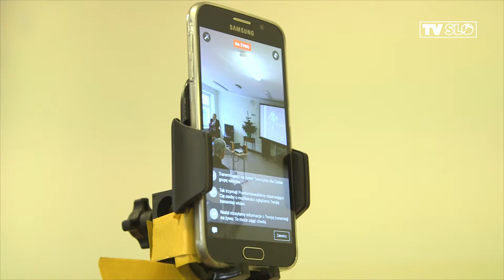WŁODZIMIERZ LUBAŃSKI - SPOTKANIE - 16XII2016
Szesnastego grudnia bieżącego roku w Liceum Salezjańskim we Wrocławiu gościła legenda polskiej piłki nożnej – pan Włodzimierz Lubański, lider wspaniałych „Orłów Górskiego”. Do tej pory zostaje liderem w liczbie strzelonych w reprezentacji goli, mając ich na swoim koncie czterdzieści osiem. Nieczęsto zdarza się, by tak ważna osoba wyraziła zgodę na spotkanie z młodzieżą szkolną, dlatego to wydarzenie wzbudziło duże zainteresowanie wśród pasjonatów sportu i nie tylko.

Jego pojawienie się na sali wywołało gromkie brawa, uczniowie powstali z miejsc. Pana Włodzimierza przywitała dwójka specjalnie wybranych do tego zadania, jak i prowadzenia całego spotkania, uczniów z klasy trzeciej. Piłkarzowi zostały zadane pytania z listy, którą wcześniej sporządziła młodzież, następnie został przewidziany czas na pytania od publiczności, która nie zawiodła i była bardzo ciekawa życia gościa. Pan Lubański opowiedział m.in. o swojej niefortunnej kontuzji, relacjach z innymi zawodnikami, tych widocznych na boisku, jak i tych poza nim, a także o samym Kazimierzu Górskim i jego wspomnieniach z nim związanych. Uczniowie pytali o faktyczną potrzebę wiary na boisku, w życiu oraz o najpiękniejszych chwilach na murawie. Gość zaspokoił ciekawość zebranych odpowiadając na każde pytanie z dużą dawką humoru, wplatając w wypowiedź również mniej znane historie za czasów reprezentowania Polski na arenie międzynarodowej. Po spotkaniu zostało zrobione wspólne zdjęcie, a także nastąpiło rozdanie autografów, po które ustawiła się kolejka. Spotkanie z legendą, gentelmanem w życiu, jak i na boisku, pozostanie z uczniami liceum na długi czas. Pan Włodzimierz zadbał o to swoją ciepłą postawą i pokazaniem, że sukces można osiągnąć mimo przeciwności losu, trzeba tylko dążyć do obranego celu. (Kinga Pajęcka, kl.II)